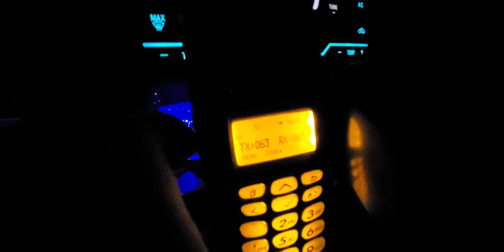Conrail heritage unit leading NS170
NS 170 with the Conrail heritage unit leading going to conway seen here in North Robinson Ohio!